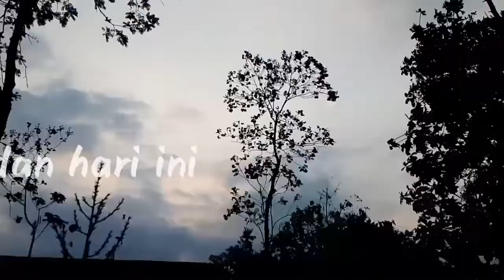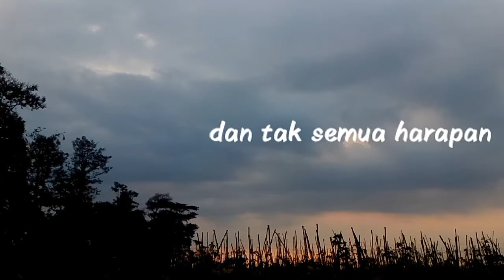Banda Neira - Utarakan (Unofficial Lyrics Video)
Song by Banda Neira